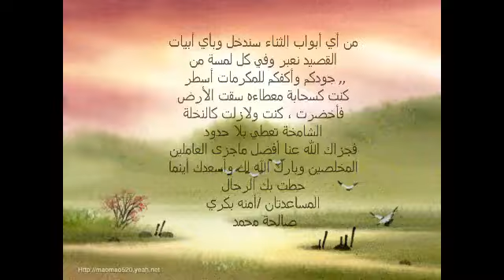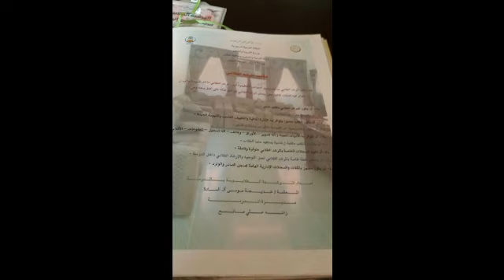متوسطة الريش 1